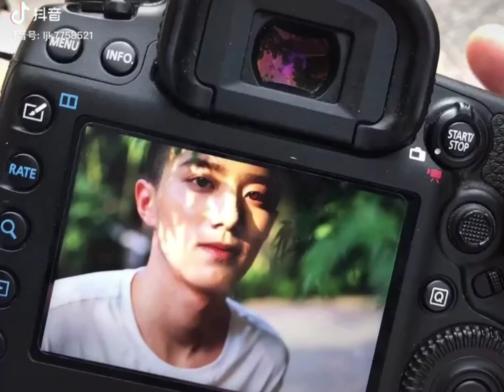Thế Giới Hoa Mỹ Nam M-TP8